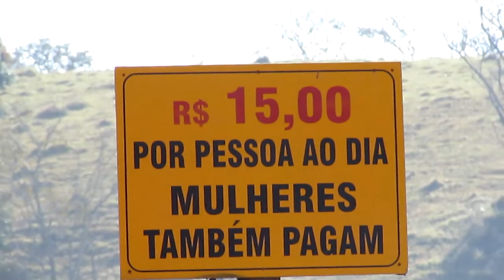PESQUEIRO POÇO DA CRUZ SENTIDO PALMEIRAL POÇOS DE CALDAS MG parte 1